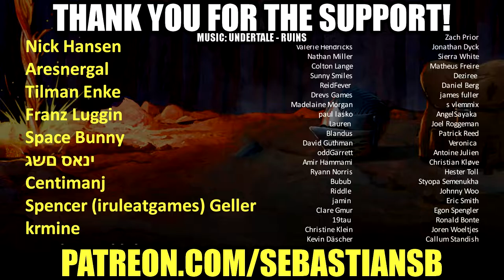Let's Play Wasteland 3 Co-op Part 22 - Valor Buchanan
REVIEWS

“It’s the best post-apocalyptic CRPG I’ve played since Fallout: New Vegas, and one of the better RPGs I’ve played in a while”
9/10 – DualShockers

“The reactiveness and immersion that players can experience in the game is almost unparalleled in current video games”
9/10 – Shacknews

“This is gaming at its most punk. It's raw and unapologetic, but never heartless.”
5/5 – Windows Central